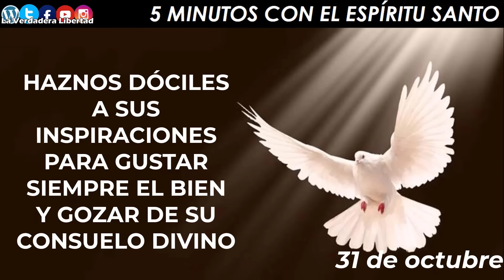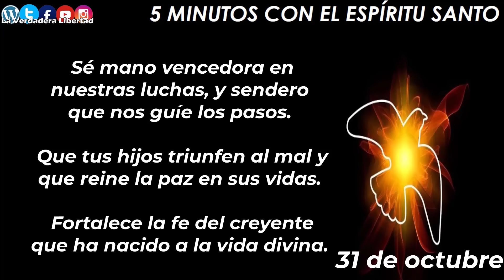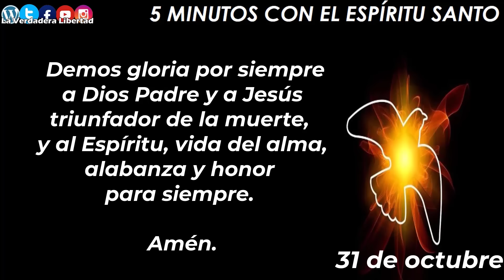los 5 minutos con el Espíritu Santo 31 de octubre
31 de Octubre

En el siglo noveno, el piadoso San Rabano Mauro escribió esta oración al Espíritu Santo. Es bueno reconocer que, aunque pasen los siglos, podemos seguir utilizando esas mismas palabras, porque expresan la sed del corazón humano:
*"Ven Espíritu de Dios Creador y visita el hogar de tus fieles.*
*Haz de su pecho un templo de gracia con el don de tu presencia santa. Tú, el amor que consuela a los hijos como eterno regalo del Padre, Caridad, fuente viva de gracia, llama eterna de amor verdadero. Que tu luz ilumine los ojos y tu amor se derrame en el alma. Sé mano vencedora en nuestras luchas, y sendero que nos guíe los pasos. Que tus hijos triunfen al mal y que reine la paz en sus vidas. Fortalece la fe del creyente que ha nacido a la vida divina. Demos gloria por siempre a Dios Padre y a Jesús triunfador de la muerte, y al Espíritu, vida del alma, alabanza y honor para siempre.*
🙏🏻 *Amén."*